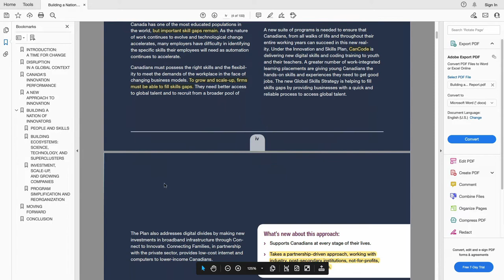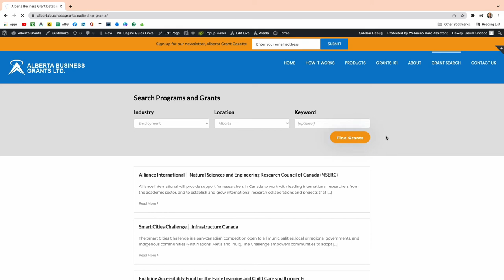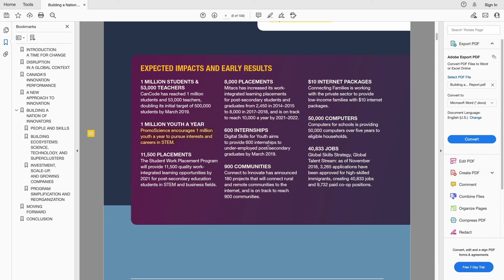Where the grant money is going to be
In this video, government reports reveal where businesses can expect to find grant money.